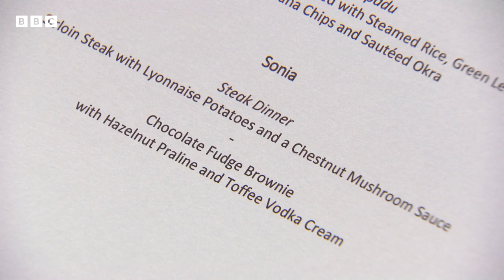Sirloin Steak With Lyonnaise Potatoes And Chestnut Mushroom Sauce | MasterChef UK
Sonia prepares a sirloin steak with Lyonnaise potatoes and chestnut Mushroom Sauce. Along with a Chocolate fudge brownie with hazelnut praline and toffee vodka.